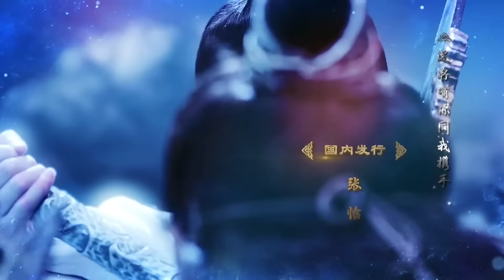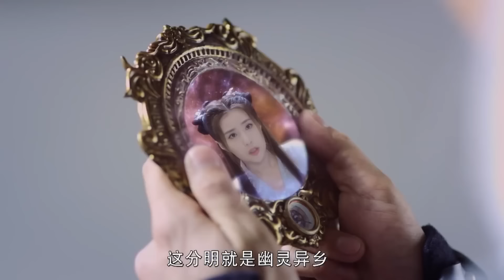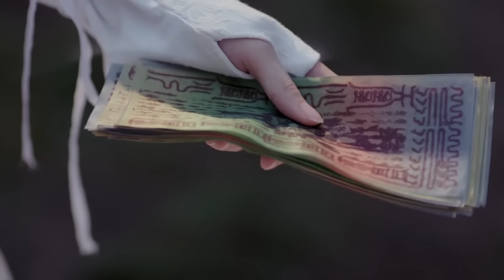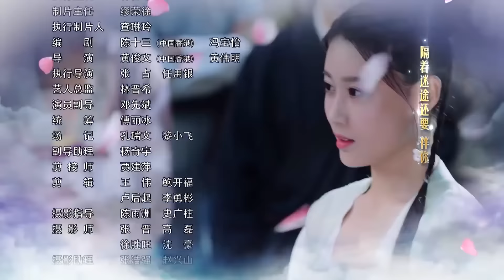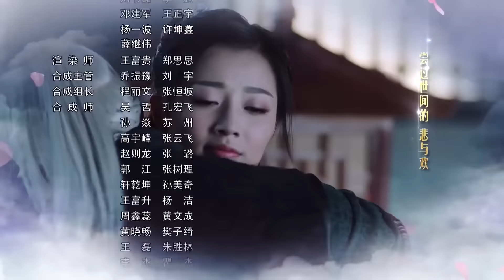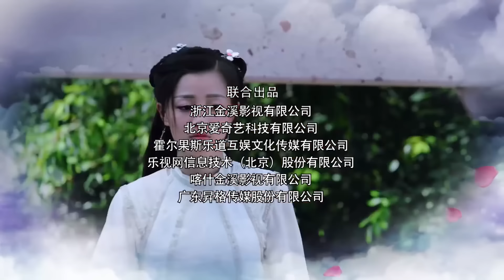Великий мастер даосизма 12 серия (русская озвучка) дорама The Taoism Grandmaster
Название: Великий мастер даосизма
Другое название: The Taoism Grandmaster, 玄门大师
Количество серий: 46
Жанр:  уся, сянься, фэнтези

Описание:
Более трех тысяч лет назад было предсказано, что надвигается апокалипсис и что один даосский гроссмейстер появится, чтобы спасти мир. Чтобы дать людям шанс на борьбу, бессмертные собрали команду одаренных людей в поисках священного щита.